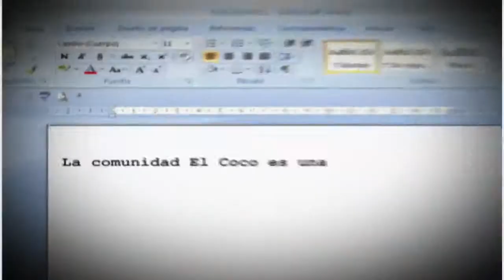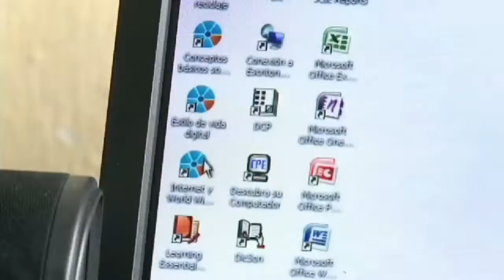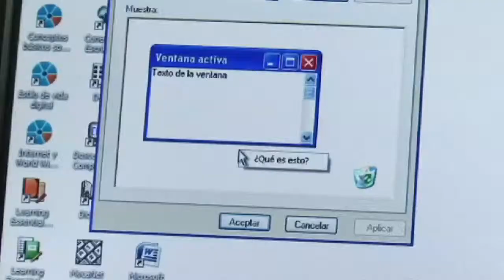Computadores para Educar en el Choco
El Ministerio TIC, a través del programa Computadores para Educar, llevó le tecnología a El Coco, una comunidad afrocolombiana del departamento del Chocó.